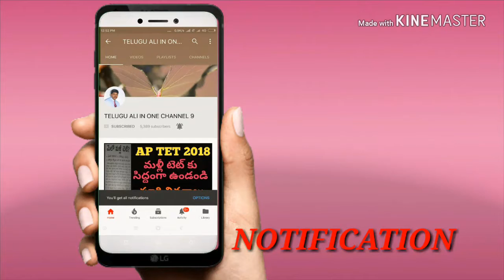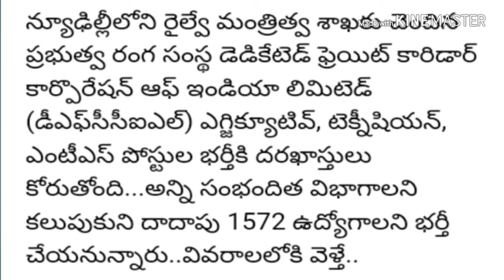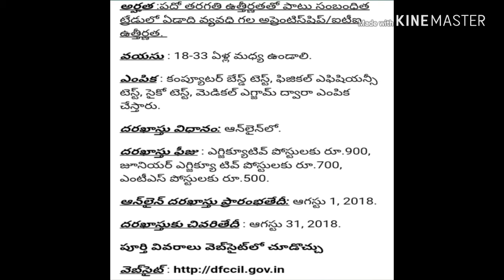1572 రైల్వే శాఖలో పోస్టులకు నోటిఫికేషన్, పూర్తి వివరాలు మీకోసం!! TELUGU ALL IN ONE CHANNEL 9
1572 రైల్వే శాఖలో పోస్టులకు నోటిఫికేషన్, పూర్తి వివరాలు మీకోసం, central jobs, railway jobs, jobs update,indian jobs, state government Jobs central government Jobs notification, latest jobs, latest central jobs, latest railway jobsఏపీ నిరుద్యోగ బృతీ, yuva nestam.com,ఏపీ unemployment benefitsdon't sand tree in rainy,  rainy season, How to formation of lightning and thunders, ఉరుములు, మెరుపులు ఎలా వస్తాయి,  heavy rain , flats,Kerala flat's,

10th pass 26,000 posts in railway , breaking news, latest news